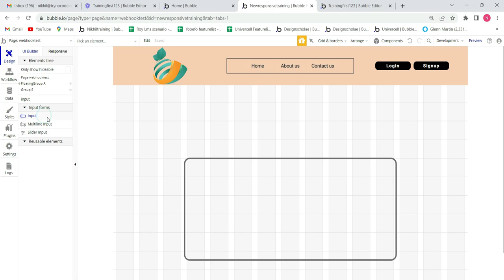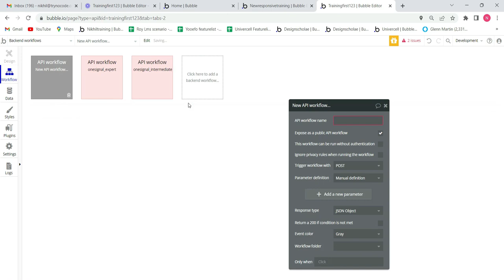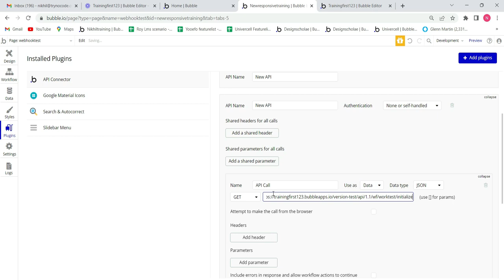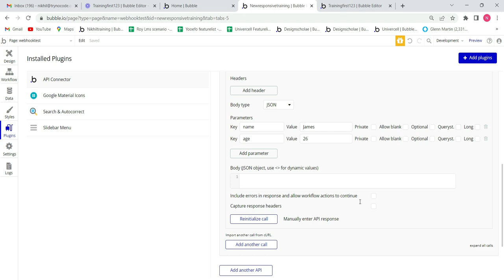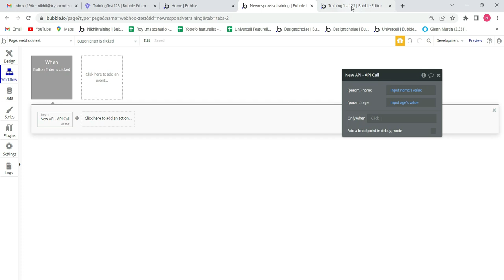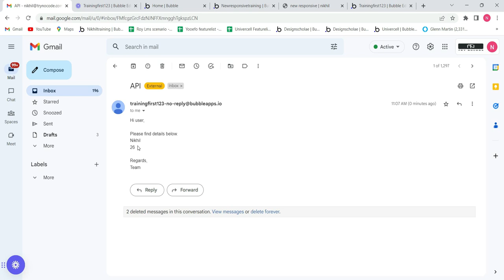How to create webhook in bubble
Learn how to create webhook in bubble